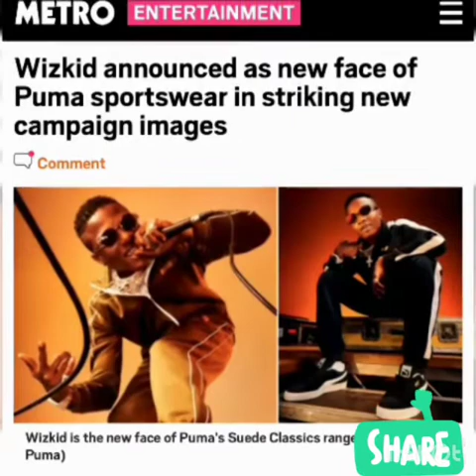Wizkid Becomes New Face of Puma | More COVID-19 Palliatives Found in Other States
Wizkid still going higher in his career despite been at the top of his game. more Covid 19 Pallatives found in other states in Nigeria which were not distributed to citizens.